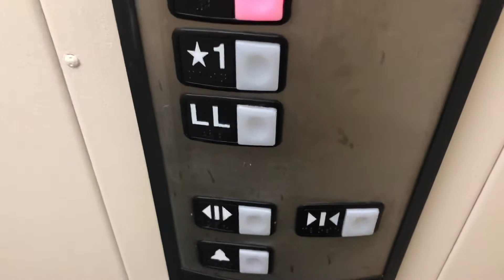Schindler 330A Hydraulic Elevator at Harvest Building at Hotel Hershey - Hershey PA